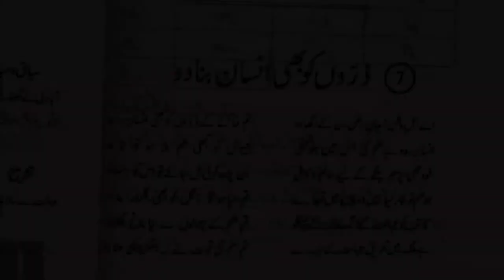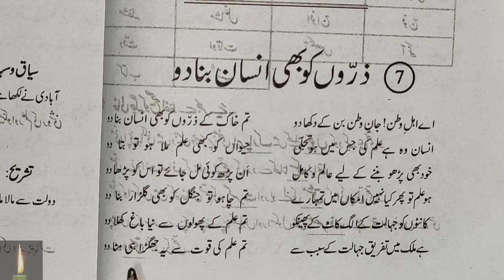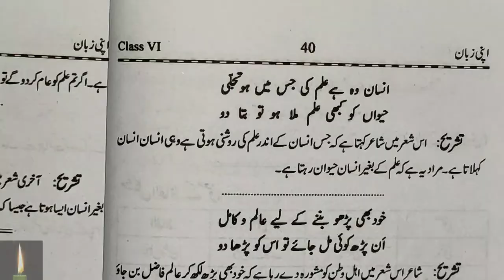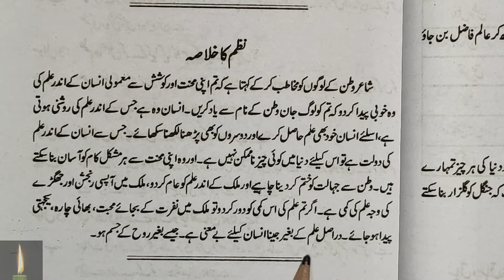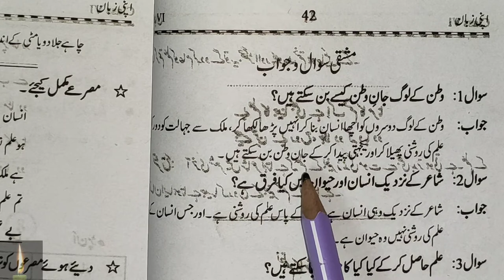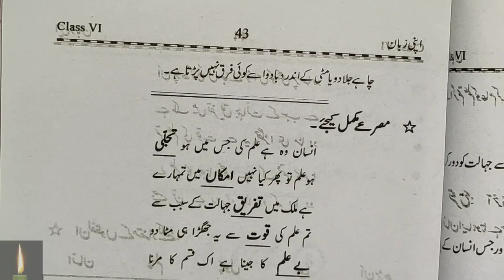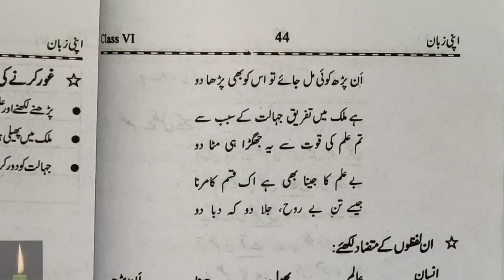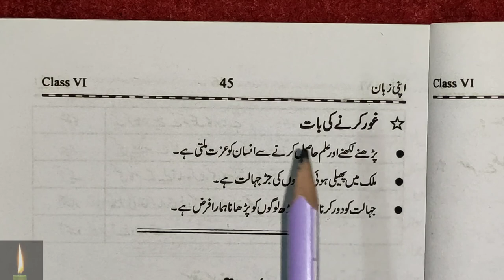class 6 ch 7 urdu ncert | class 6 urdu book chapter7 question answer | class 6 urdu book chapter 7